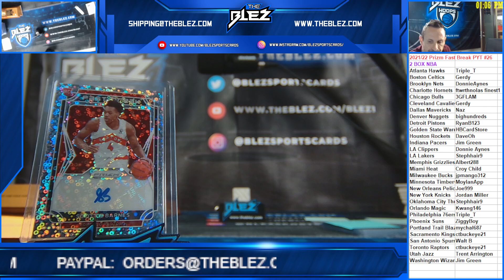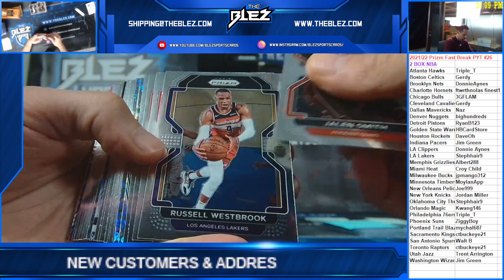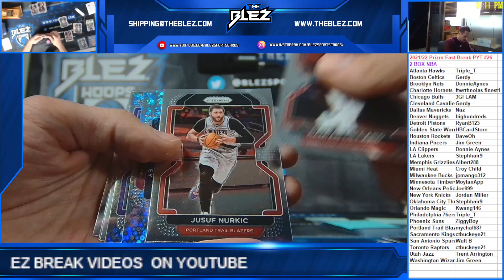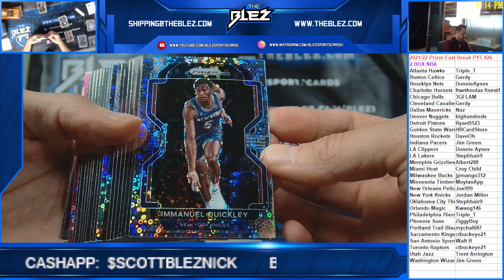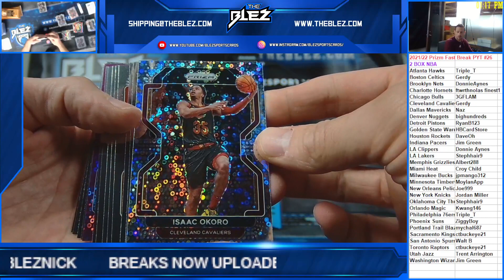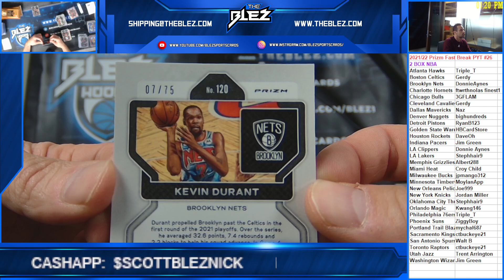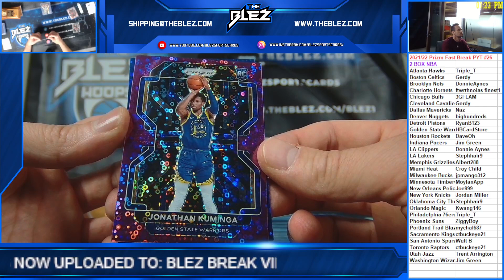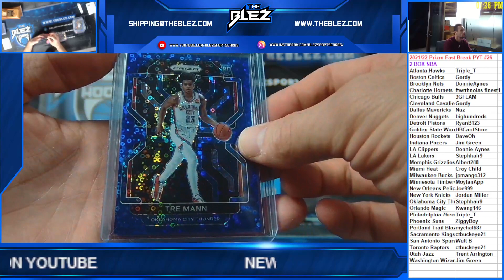2021/22 Prizm Fast Break 2 Box PYT #26